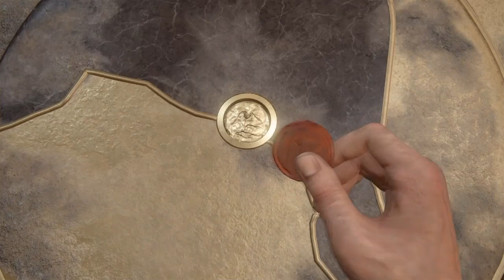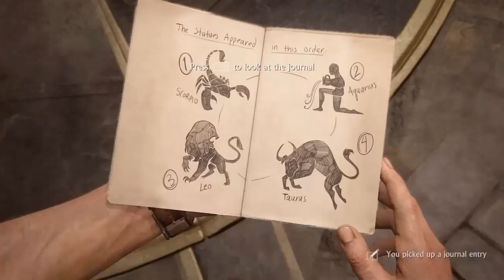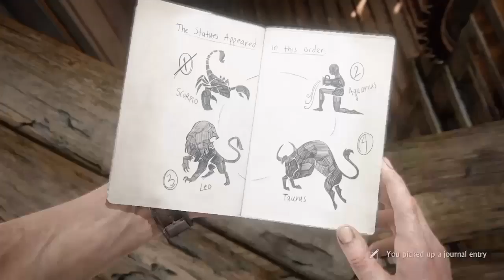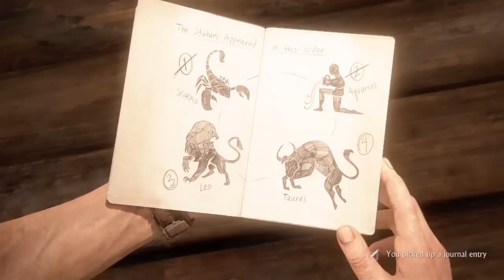SHAREfactory™_201606071947*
SHAREfactory™